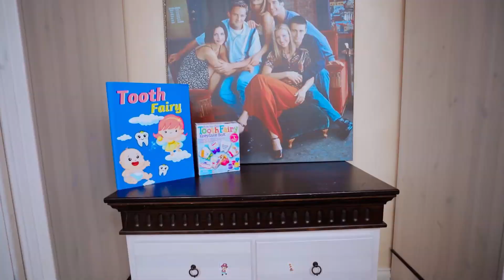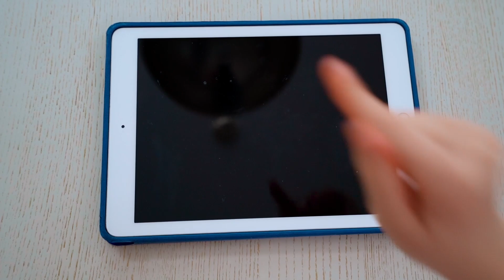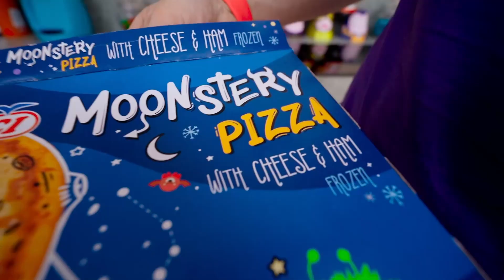Cinq Enfants perdent la dent Histoire pour enfants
Mania perdent la dent Histoire pour enfants. Ici, vous verrez une vidéo intéressante pour les enfants.